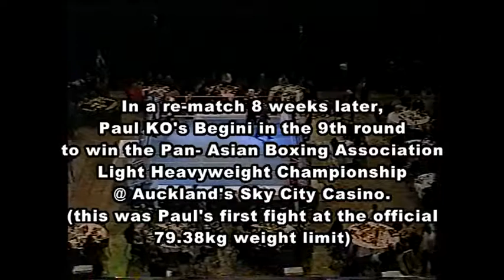Vs Rowsell Aus Cruiserweight title, Vs Begini Sth Pac light heavy, Lesiva PABA Light heavy title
At Cruiserweight versus Rowsell loses by TKO, receives laceration to mouth resulting in 20 stitches inside & out. Versus Begini loses a split decision that is clouded in controversy before Ko'ing Begini in rematch for the PABA light heavy title. (Unshown) Then captured first defence in Auckland.